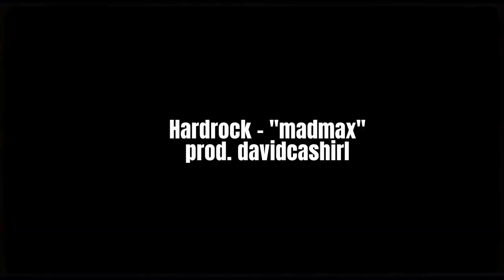[FREE] Hardrock x Homixide Gang x Ken Carson type beat - "madmax" | prod. davidcashirl